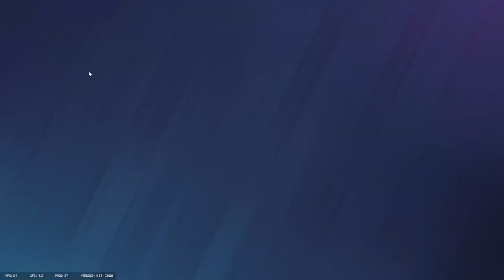Going in Raw - Rainbow Six Siege #3